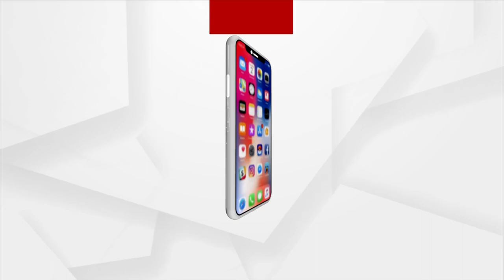ରୋକ ଠୋକ : ବାପ ପୁଅ ବନାମ କର୍ମଚାରୀ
ଦେଖନ୍ତୁ ଆଜି ସନ୍ଧ୍ୟା ୭.୩0ରେ